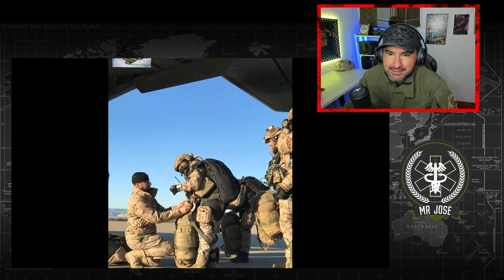Militar ® Colombiano Reacciona a las EZAPAC Fuerzas especiales del Ejercito del Aire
▬▬▬▬▬▬💎DONACIONES💎▬▬▬▬▬▬